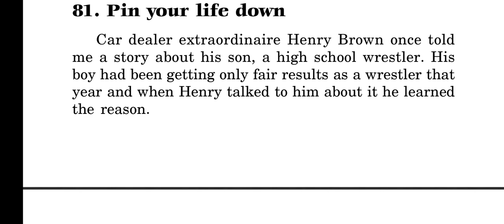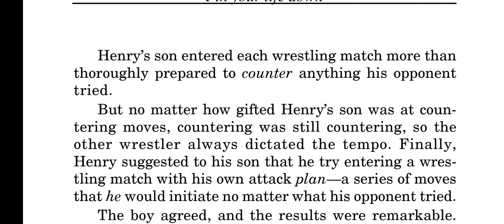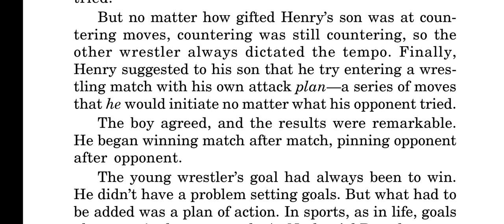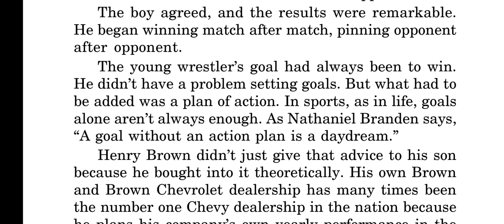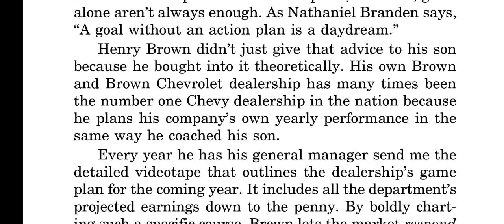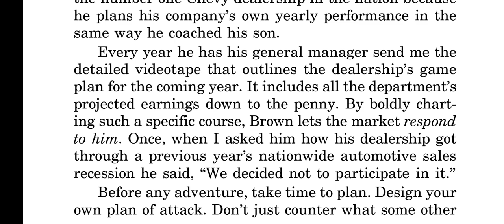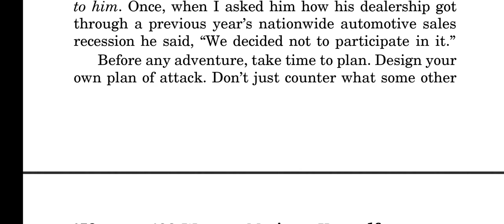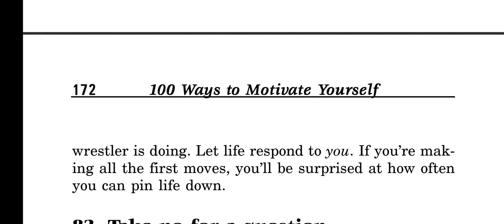81. Pin Your Life Down